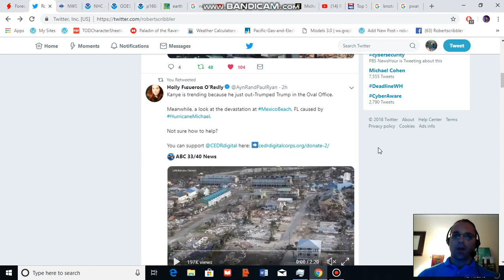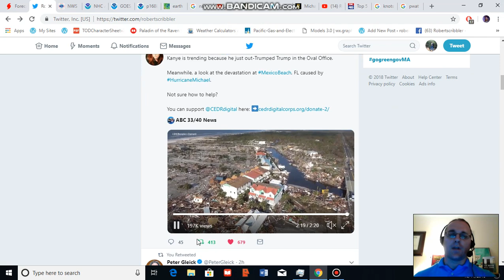Michael Produces Swath of Destruction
Hurricane Michael was the most powerful storm to strike the U.S. in the month of October. The storm has devastated numerous communities along the Gulf Coast, resulted in the tragic loss of at least six souls, knocked out power for about a million customers, and likely resulted in damages in the billions of dollars. The storm is now one of five major hurricanes to impact the U.S. and its territories since 2017 -- a time when global temperatures have risen to around 1.1 C above late 19th Century averages.